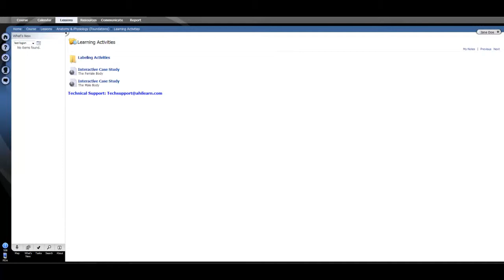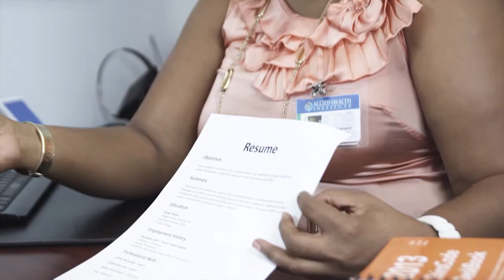Television Video Production Company, Videographer, Florida, Palm Beach, Lauderdale, Miami